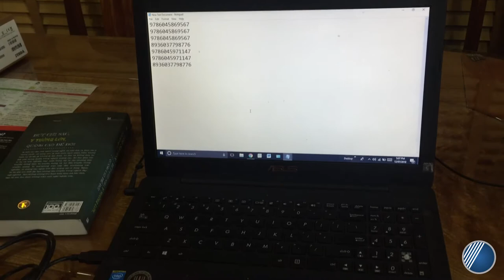Máy quét mã vạch Honeywell Youjie YJ3300 - Demo | Công Ty Thế Giới Mã Vạch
Honeywell Youjie YJ3300 là máy quét mã vạch cầm tay tiện dụng có mức giá vô cùng phải chăng, là giải pháp giúp người dùng tiết kiệm chi phí sở hữu. Cùng Thế Giới Mã Vạch khám phá ngay video trên để xem YJ3300 hoạt động thực tế như thế nào bạn nhé!
Link thông tin chi tiết về Máy Quét Mã Vạch Honeywell Youjie YJ3300